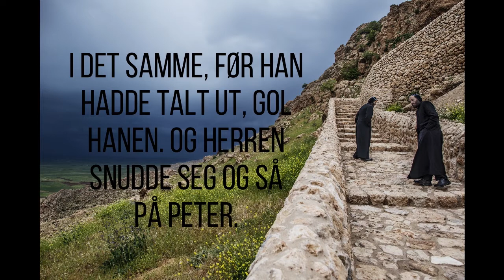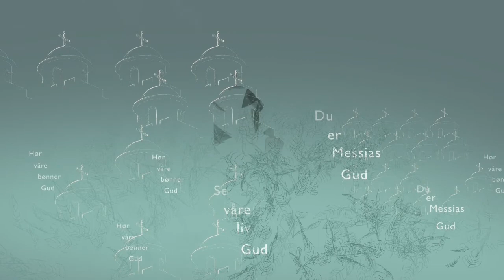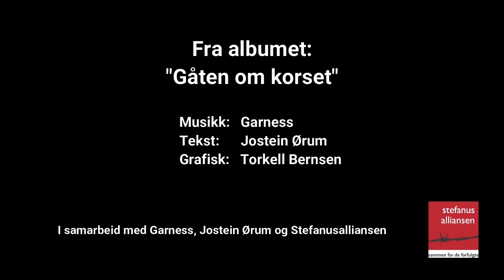Kirkesalme Ski misjonsprosjekt